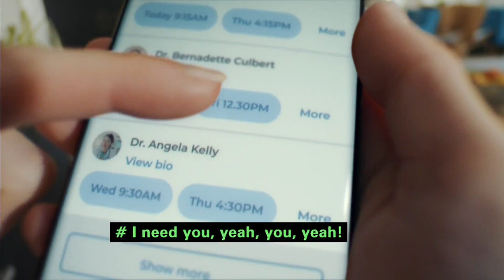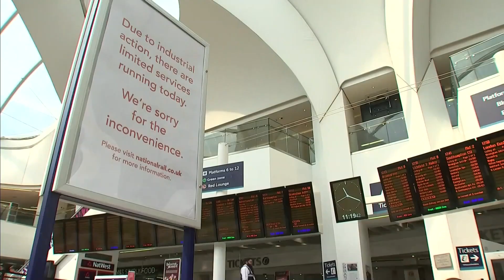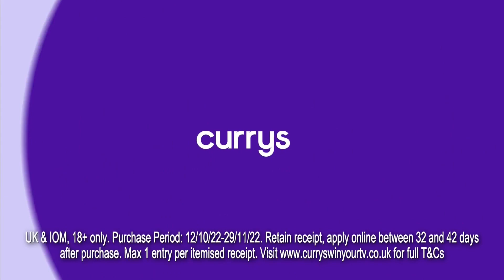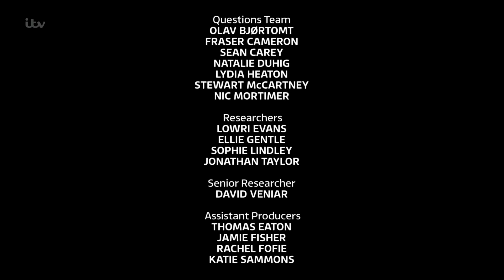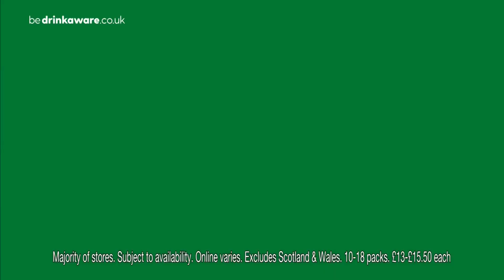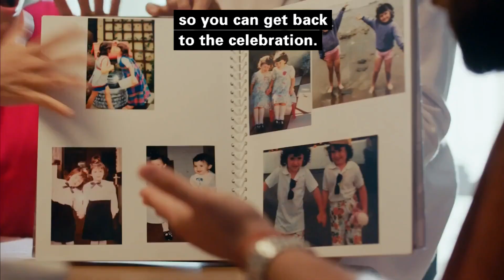ITV adverts/bumpers (3rd November 2022, 5pm)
Recorded on the 3rd of November 2022 at around 5pm